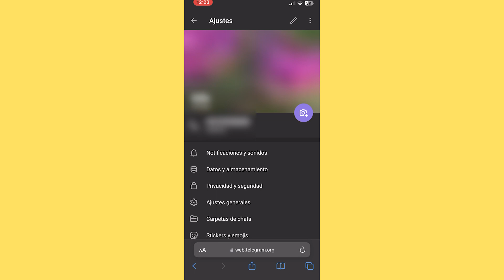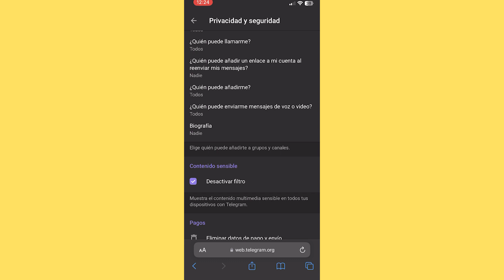Como Ver Contenido Sensible En Telegram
00:00 Intro
00:05 Como Ver Contenido Sensible En Telegram